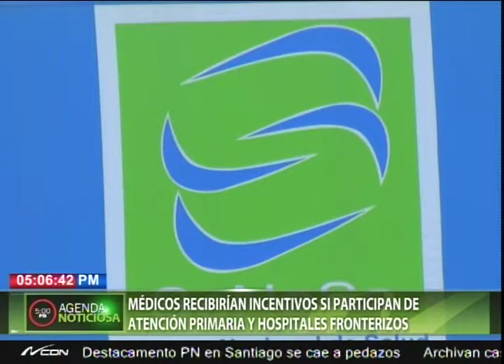Médicos recibirían incentivos si participan de atención primaria y hospitales fronterizos